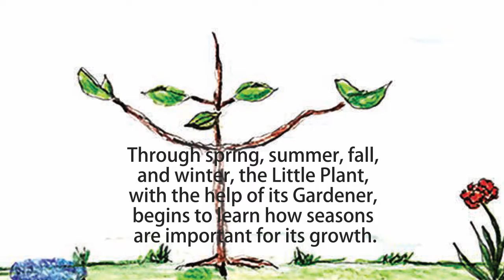The Parable of the Plant by Ben Berg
The Parable of the Plant

Ben Berg